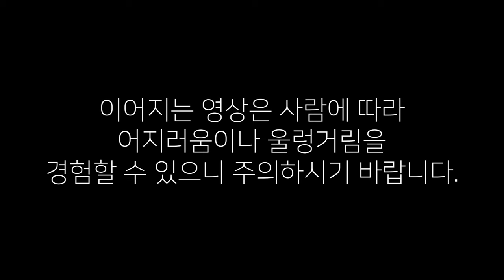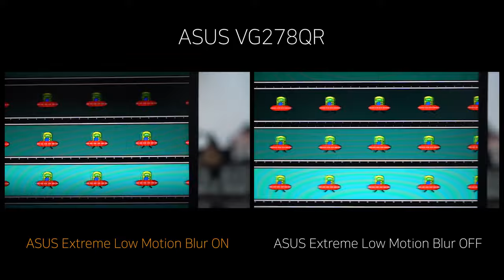ASUS ELMB - ASUS VG278QR